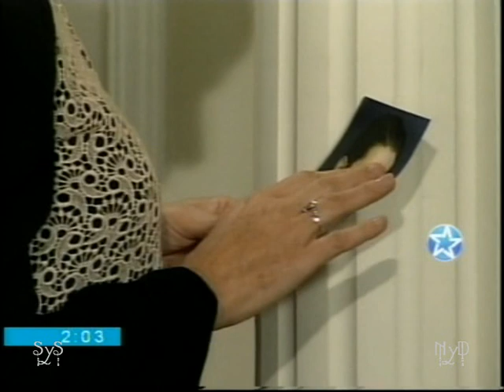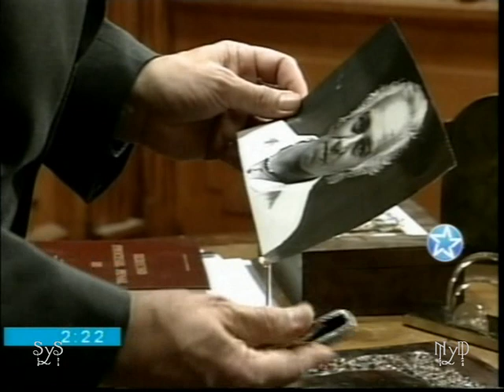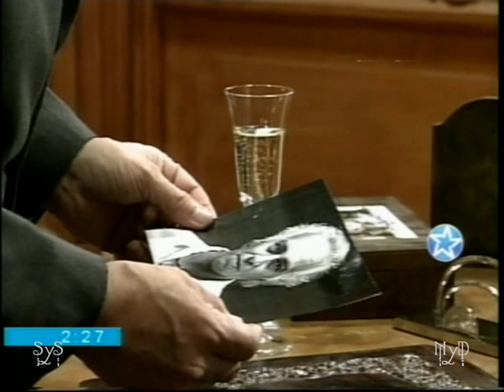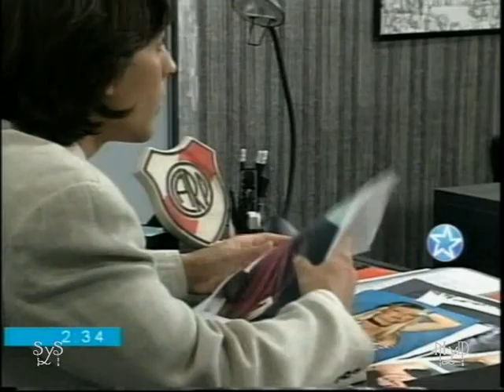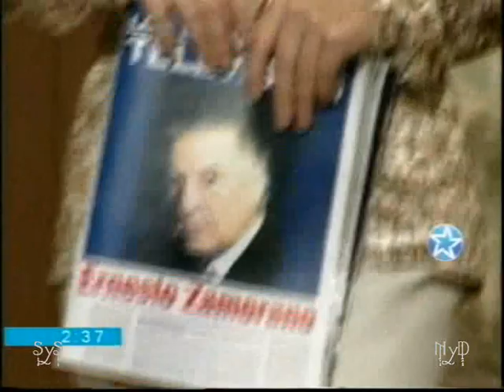Andrea Del Boca - Mia, Solo mia ( 001. cap.)